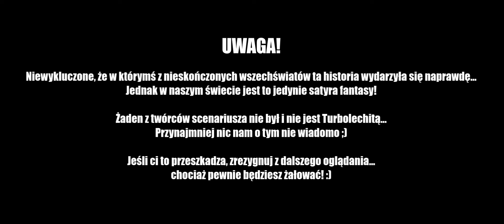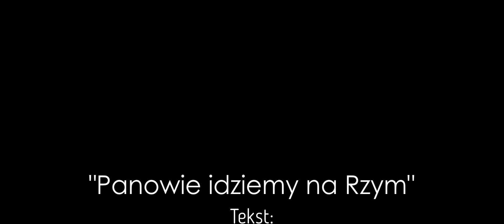TEORIA WIELKIEJ LECHII - PANOWIE IDZIEMY NA RZYM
Teoria Wielkiej Lechii to wielkie marzenie grupy pasjonatów. Tworzymy w pełni autorską, pełnometrażową animację. Bawimy się konwencją historii alternatywnej, teorii spiskowych oraz tym wszystkim, co w kulturze polskiej jest… najbardziej polskie!

Jeśli chcesz dołączyć do naszej lechickiej przygody, zapraszamy na naszą zbiórkę na zrzutka.pl:

Muzyka:
"Panowie idziemy na Rzym"
Tekst: Konrad Kośnik, Weronika Janiak, Jerzy Janiak